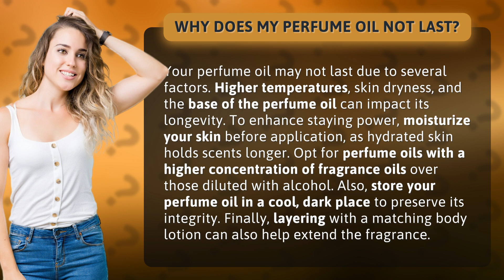Why does my perfume oil not last?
How to Make Your Perfume Oil Last Longer • Long-Lasting Perfume Tips • Learn how to make your perfume oil last longer with these simple tips. From hydrating your skin to choosing the right concentration, find out how to preserve your favorite scents for hours on end.